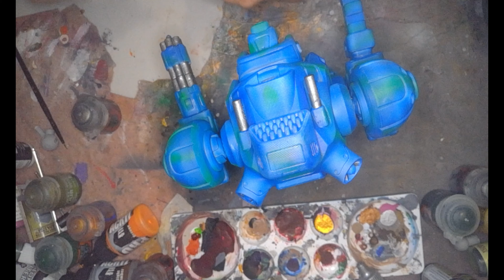Mech super heavy armomored Normal Painting